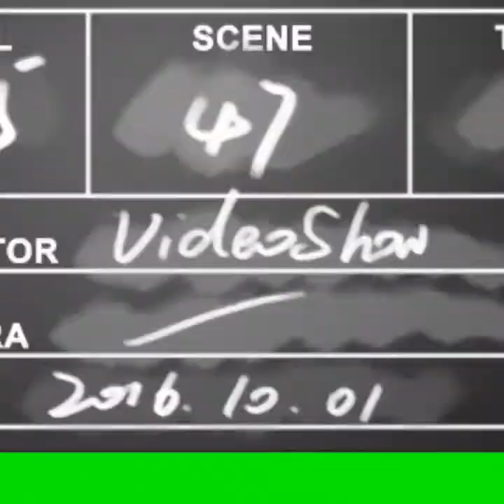Des Shawn'a performing "It's All About Love" at HAPPINESS LOUNGE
Des Shawn'a Performing At Aron Prince Album Release Party in Brooklyn NYC